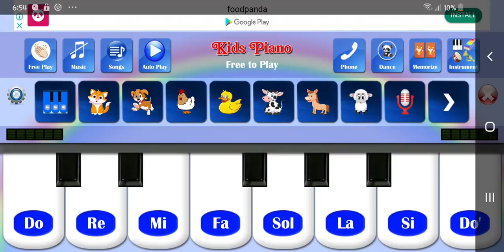August 2, 2021